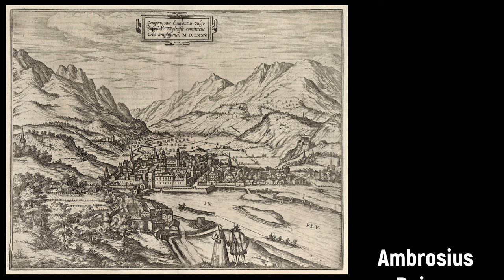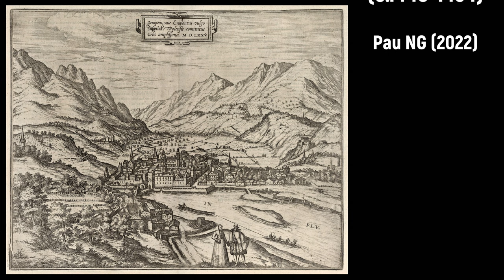Ambrosius Reiner (1604-1672) - Missa V (1655)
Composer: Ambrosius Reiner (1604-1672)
Work: Missa V (1655)
Performers: Jörg Wаschinski (sopran); Doеrthе Mаria Sаndmаnn (sopran); Bеrnhard Lаndаuеr (alto); Mаx Ciolеk (tenor); Wolf Mаtthias Friеdrich (bass);
Kammerchor und Kammerorchester des Fеrdinаndеums; Josеf Wеtzingеr (conductor)

Missa V (1655)
1. Kyrie 0:00
2. Gloria 2:12
3. Credo 6:39
4. Sanctus 12:52
5. Agnus Dei 14:21

Engraving: Georg Braun (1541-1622) & Franz Hogenberg (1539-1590) - Inspruck (Innsbruck) (1575)

Ambrosius Reiner [Rainer]
(Altdorf, bap. 7 December 1604 - Innsbruck, 4 July 1672)

German composer and organist. Son of Jacob Reiner (c.1560-1606), he embarked on his musical journey with a trial appointment as organist at the Archducal Chapel in Innsbruck on July 15, 1630. His talent was soon recognized, securing him the position of second court organist and choirmaster in 1631. A mere four years later, in 1635, he ascended to the prestigious role of first court organist. In 1642, his life took a personal turn as he married Maria Katharina Stadlmayr, daughter of his predecessor. This familial connection further solidified his position within the musical establishment. On July 1, 1648, he succeeded Johann Stadlmayr as court Kapellmeister, a testament to his exceptional abilities. Following the dissolution of the Archducal Chapel in 1665, he was appointed Imperial Director of Music in Innsbruck, a position he held until his demise. As a composer, his legacy is primarily composed of sacred vocal works, which, while not extensively studied, are believed to bear the stylistic influence of his mentor and father-in-law, Johann Stadlmayr.